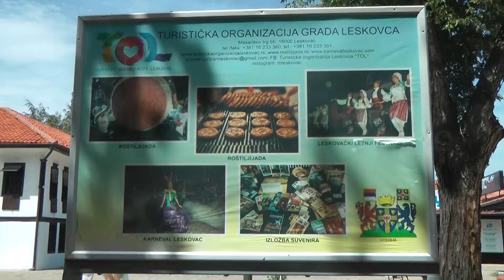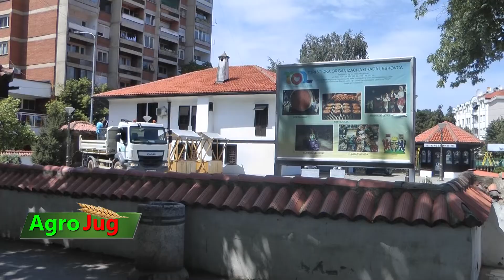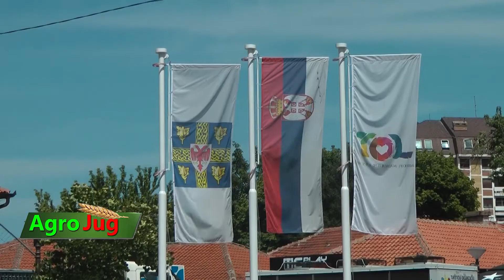Nebojša Kocić direktor TO Leskovac: Roštiljijada konačno!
TO grada Leskovca vrši poslednje pripreme pred početak jedne od najvećih gastro turističkih manifestacija Leskovačke roštiljijade koja će biti održana od 23. do 29. avgusta. Jedan od načina promocije jeste i prezentacija izrade džinovske pljeskavice koja je napravljena na Danima banice u Beloj Palanci.
Turističke organizacije u Srbiji imaju odličnu međusobnu sradnju što umnogome olakšava promociju manifestacija, ističe direktor TO Leskovac Nebojša Kocić .
Direktor  Kocić  se nada da će od kriznog štaba dobiti pozitivnu odluku za održavanje manifestacije jer se grad ozbiljno pripremao za njeno održavanje i poštovanje protivepidemijskih mera.